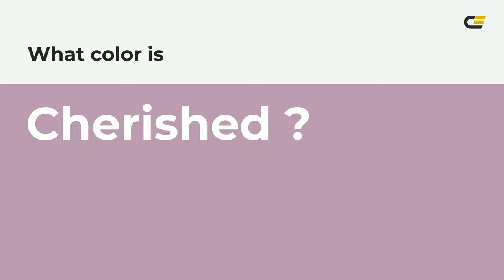Cherished color ba97b1 hex color - Violet color - Cool color ba97b1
What color is Cherished ? ba97b1 hex color - Violet color - Cool color ba97b1

Hex ba97b1 Color Code is also known as Cherished color.

Hex ba97b1 Color code in RGB color code model is created after adding 72.94% red color, 59.22% green color and 69.41% blue color.
Hex ba97b1 Color code in CMYK color (process color) code model is generated after subtraction of 0% cyan, 18% magenta, 4% yellow and 27% black.